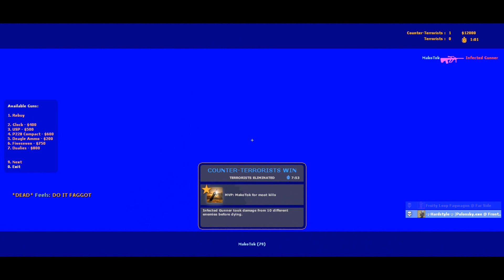Counter Strike: Join the Bandwagon!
Takulotsa plays a game of zombies on Counter Strike Source. Him and his friends hide in a wagon where the zombies cant get them.